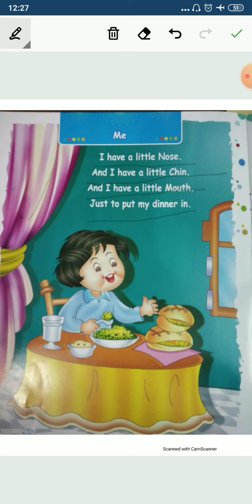Nursery English Rhyme:- Me